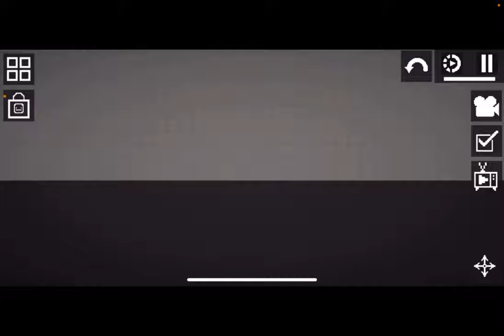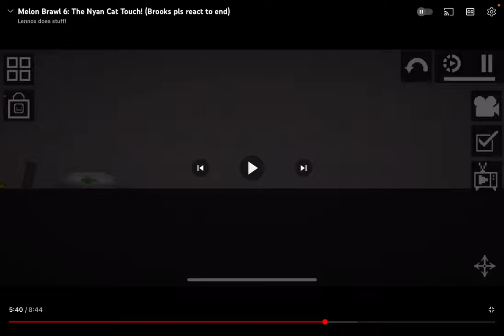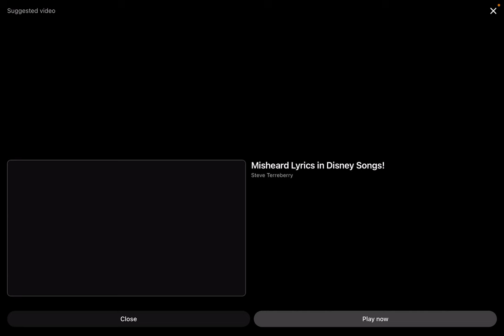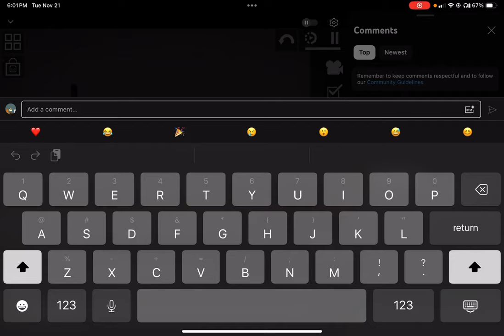Lemon stole a product from another person